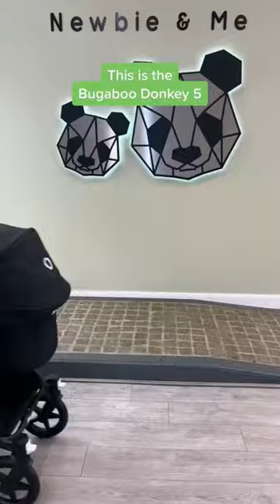The best side-by-side twin/double pram that’s great as a single too ❤️